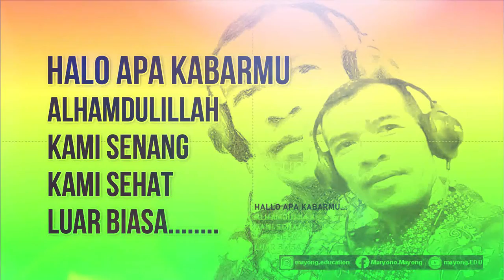APA KABARMU....???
Informasi dan Pengetahuan
Jangan lupa subscrib,like,coment share dan hidupkan notifikasi !